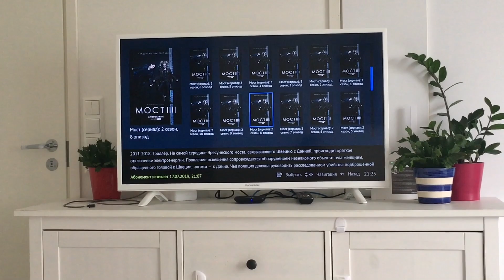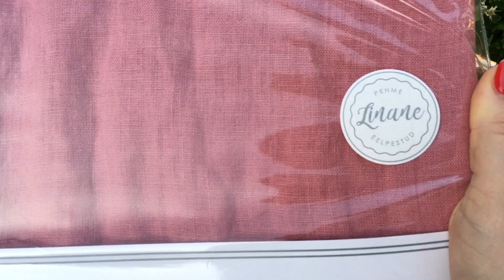Влог 41. Процессы. Что смотрю под вязание.